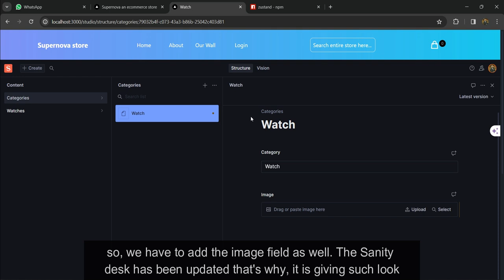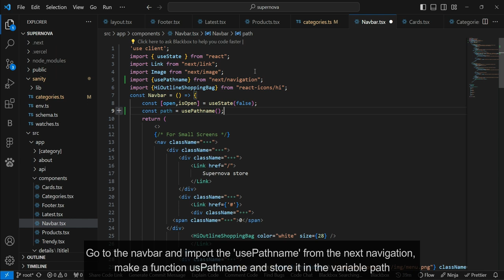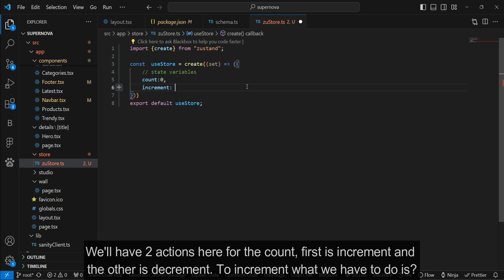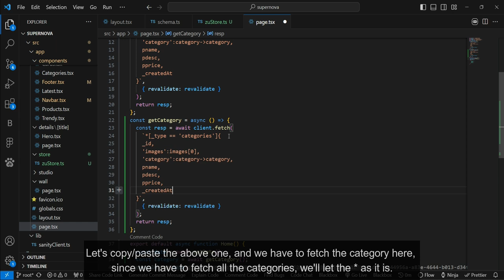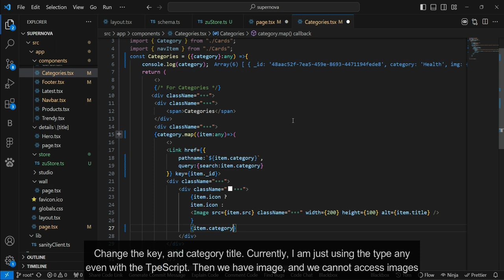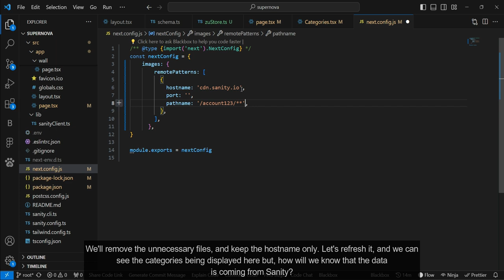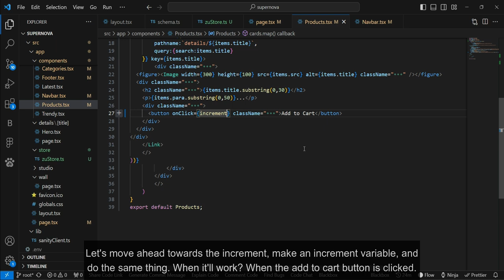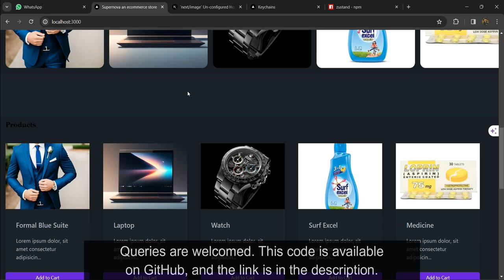Next Js with TypeScript: From Scratch to App | State Management using Zustand | Part 7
This video tutorial will teach you how to build a web application from scratch using Next.js and TypeScript. In Part 7, we have displayed the categories getting fetched from the Sanity to our front end, and we have used Zustand to manage our states globally for adding and removing products from the cart.

Make sure to fork, star, and sponsor us on GitHub for such amazing projects: